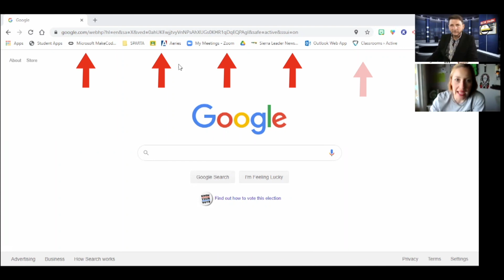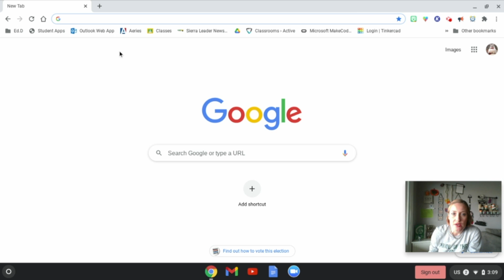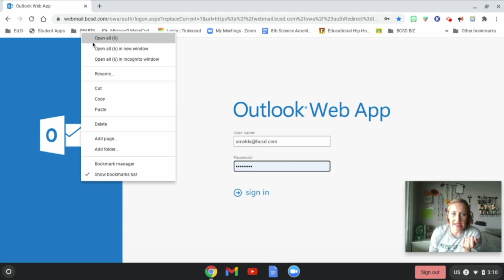Virtual Learning TIp Tuesday: Open All Your Favorite Tabs In Two Clicks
This week's Virtual Learning Tip Tuesday is brought to us by Alli Arnold! Take a look at how she saves of the websites she uses daily and opens them all with two simple clicks!